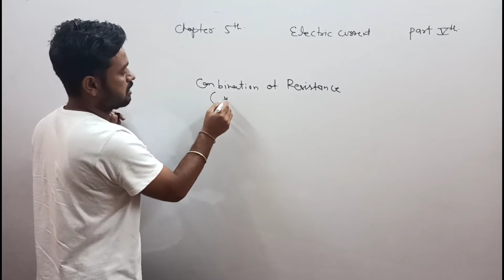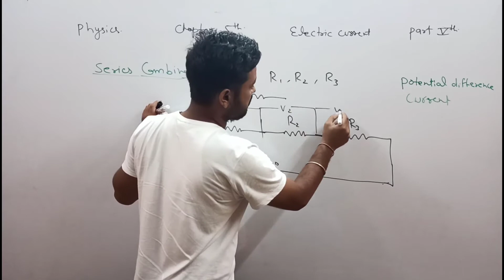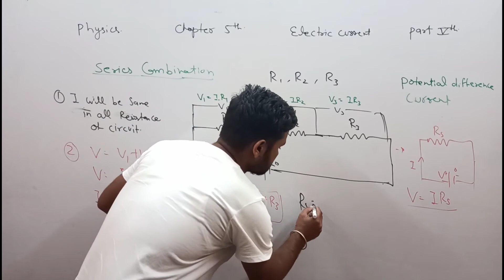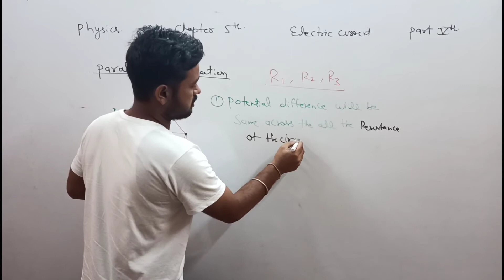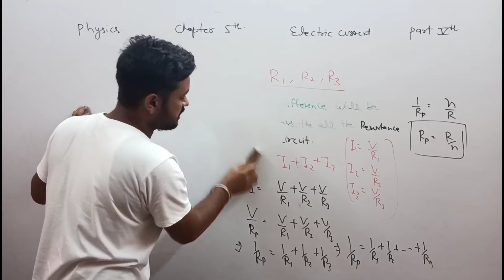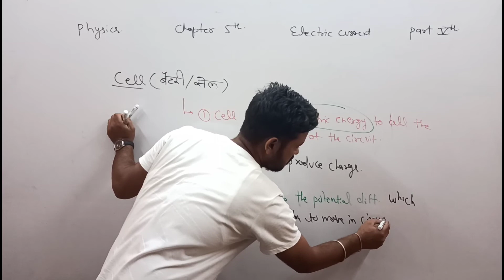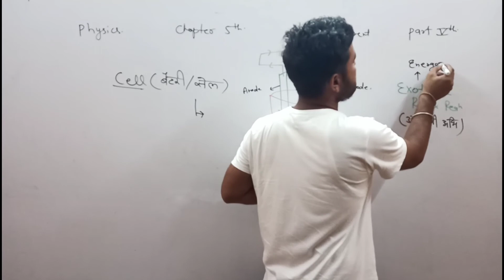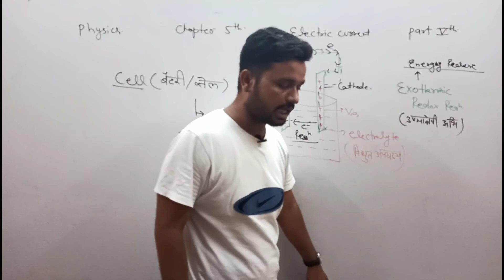Class 12 Physics Ch 5 Electricity Part 4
Dharmendra Sir